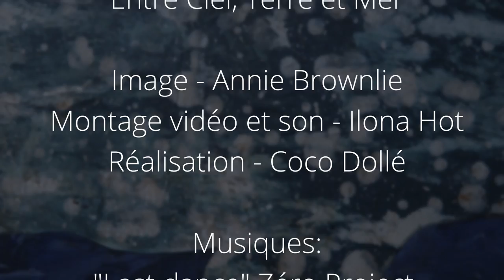Pierre Marie Brisson, artiste peintre, "Entre Ciel, Terre et Mer" exposition à Paris, Octobre 2022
Pierre Marie Brisson takes you on a tour of his solo exhibition at Galerie UNIVER Paris. Meet the artist in his parisian home and around his infinite unviverse of flora and fauna.